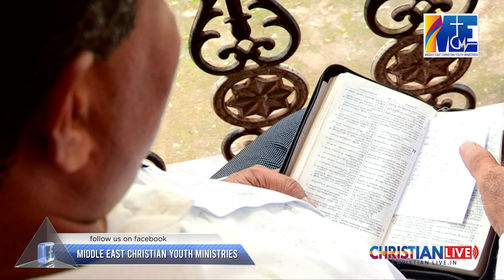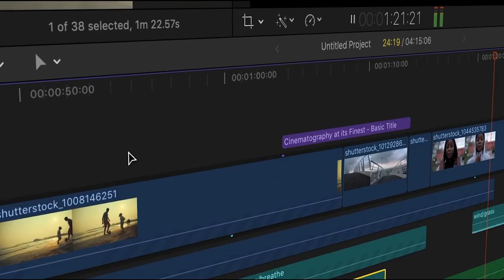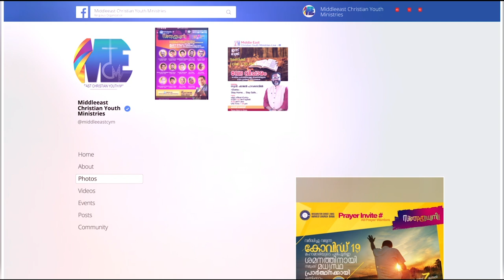സർവ്വതും തകർന്ന് രോഗിയായി മാറി , മന്ത്രവാദങ്ങൾ പരാജയപ്പെട്ടു റെയിൽവേ ട്രാക്കിൽ അവസാനിപ്പിക്കാൻ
സർവ്വതും തകർന്ന് രോഗിയായി മാറി , മന്ത്രവാദങ്ങൾ പരാജയപ്പെട്ടു റെയിൽവേ ട്രാക്കിൽ ജീവിതം അവസാനിപ്പിക്കാൻ ശ്രമിച്ച വിജയൻ നായർ ..പിന്നീട സംഭവിച്ചത് ആരെയും അത്ഭുതപ്പെടുത്തും

**Copyright Statement **
**Copyright Statement **